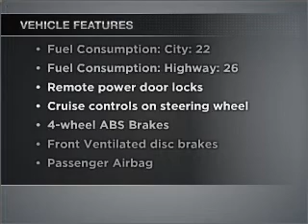2003 Honda CR-V - Longmont CO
Year: 2003
Make: Honda
Model: CR-V
Trim: EX
Engine: 2.4 liter inline 4 cylinder 16 valve
Transmission: 4-Speed Automatic
Color: Clover Green Pearl
Mileage: 138068
Address:
1